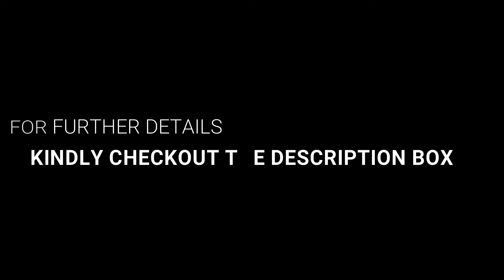PEACOCK EARRING COLLECTIONS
Elegant Peacock Designed Earrings For Stunning Look

Color: Multicoloured

Material: Alloy

Returns:  Within 7 days of delivery

KINDLY REACH US THROUGH

INSTAGRAM ID  trendsnfashionjusforu